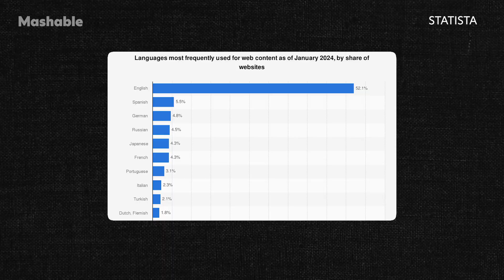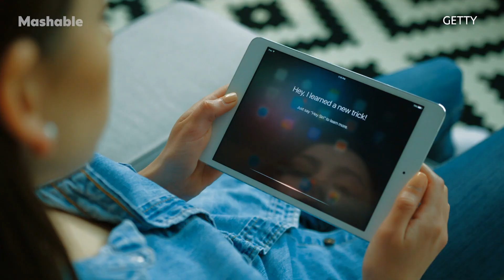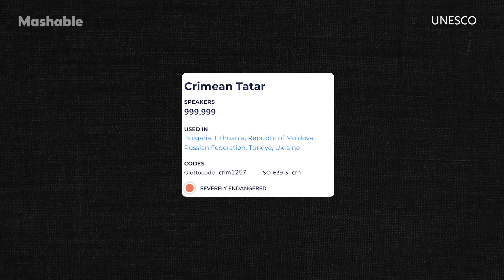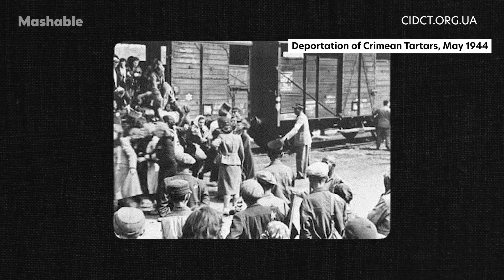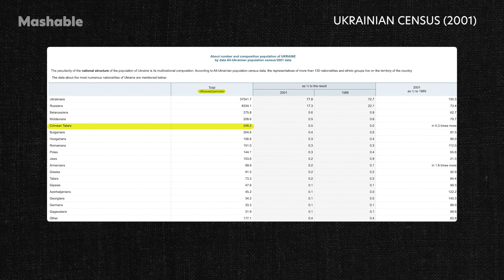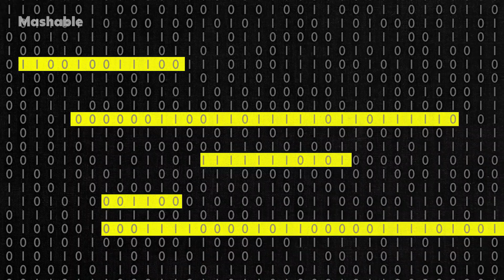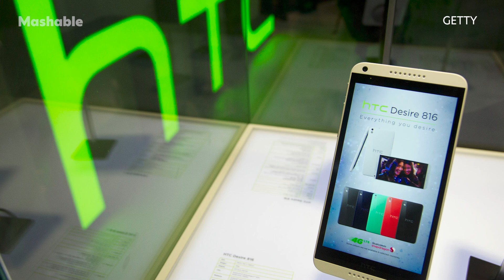AI Could Help Save a Threatened Language by Adding It to Your Phone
For centuries, the now-endangered Crimean Tatar language (traditionally spoken in Crimea) has been threatened by a series of Russian invasions — first, by the Russian empire in the 18th and 19th centuries; then, by the forced deportations of Crimean tatars in 1944, ordered by Soviet dictator Joseph Stalin. In 2014, Russia's illegal annexation of Crimea brought a new wave of repression for Crimean Tatars, worsened by the full-scale invasion of Ukraine in February 2022.

Convinced that a language's future is nowadays largely decided by its integration into everyday tech, Ukrainian AI company Respeecher decided to help the fight to preserve Crimean Tatar by integrating it into various voice recognition softwares.